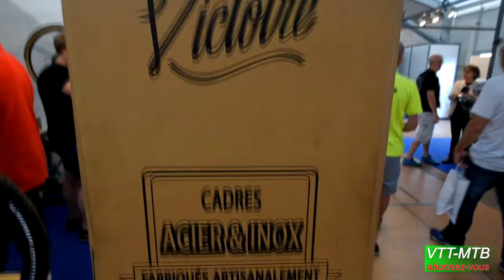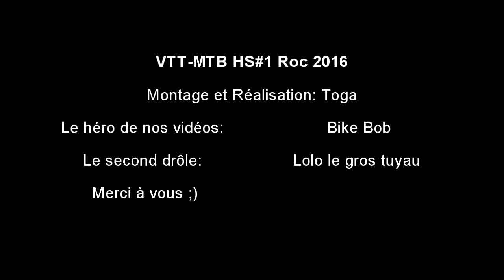VTT MTB Roc d" Azur 2016 avec Sobre, Prism et Band of Riders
Retour en vidéo sur le Roc d'Azur 2016 avec la présentation de petites marques françaises: Sobre pour les VTT , Prism pour les sacs, et Band of Riders pour les tenues du cycliste.

Mais aussi un point sur nous, les vidéos avec Bike Bob et notre avenir.

CC Attribution.
CC Attribution

Intro VTT-MTB :
INTRO VTT-MTB:
Jack Trammell (Position Music) "Neosphere"
album: 2012 Jack Trammell (Pillars of Creation)